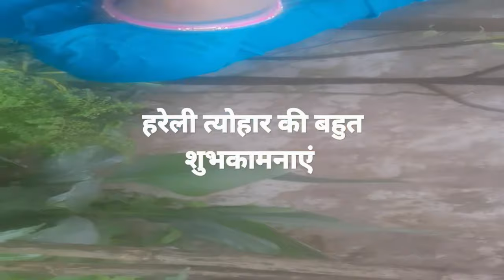हरेली त्योहार की बहुत शुभकामनाएं